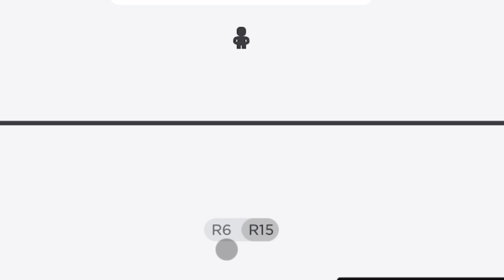FREE HEADLESS IN AVATAR CATALOG!! 😱